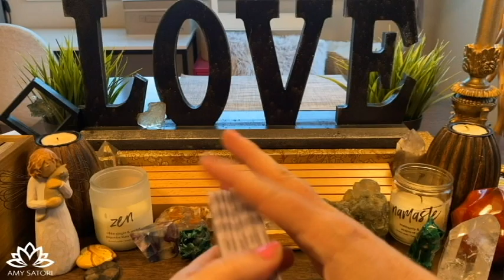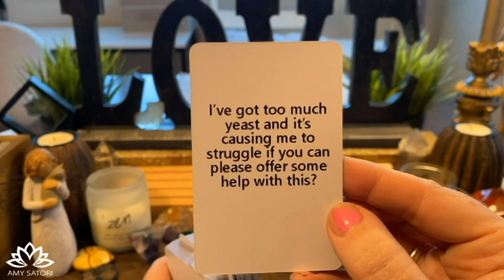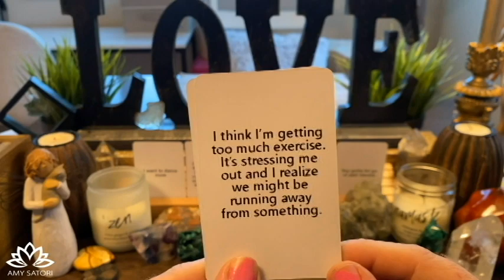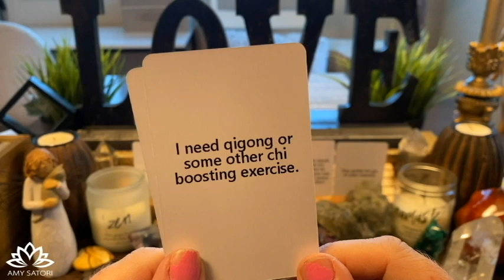😇 Your Body Wants to Say Something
💡 Join me here every Monday and Thursday 12-2pm MST. To ask a question, send $22 per question with your question(s) in the note.